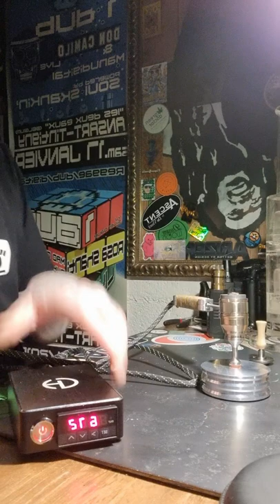FlowerPot, le vapo qui dépote... unboxing + test vapeur : Fr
1ere impression de mon nouveau joujou 🙏🥳🥳🥳

je suis amoureux de lui... tout se que j aime dans un vapo.

Test avec une fleur cbd 0.2 légal en Europe.